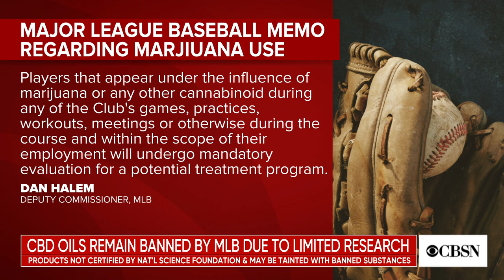MLB clarifies new marijuana policies weeks ahead of opening day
Major League Baseball is clarifying its policies surrounding marijuana three months after removing it from the banned substance list. David Samson, host of the CBS Sports podcast "Nothing Personal," joins CBSN to explain what this means for players and why the league is relaxing its policy.